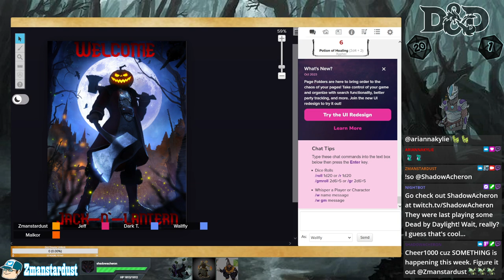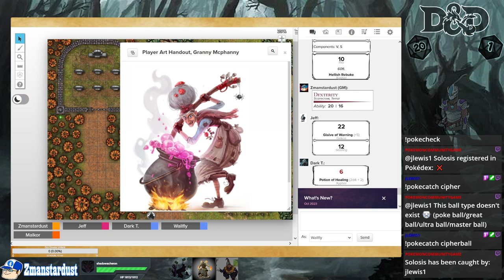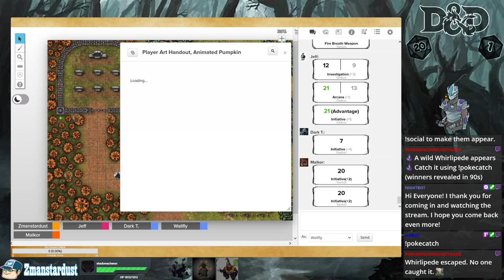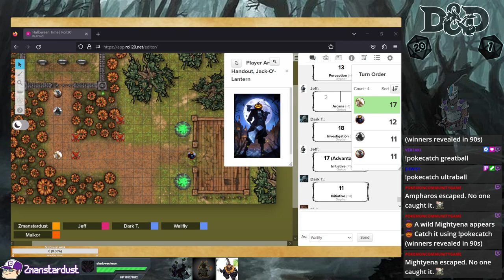Dungeons & Dragons: Halloween One-Shot [Jack-O'-Lantern] {Part 2}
It is Spooky Month and it is time for the Halloween One-Shot {part 2}
Join our players as they are ported into an unknown land and have to deal with Halloween Type Creatures. This one shot is Ran by none other than myself Zmanstardust, with my Players ShadowAcheron, Brandon and Jeff. Come enjoy the Dice rolls and fun Halloween Story.
This Game took Place Oct 30, 2023 at  6:30 PM PDT

Start: 15:07